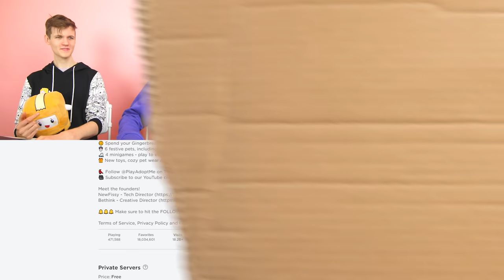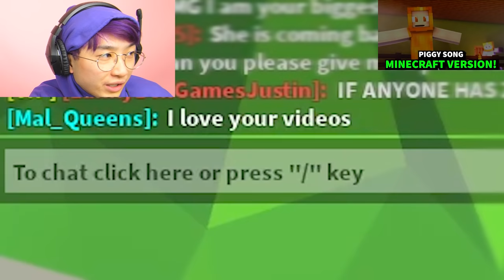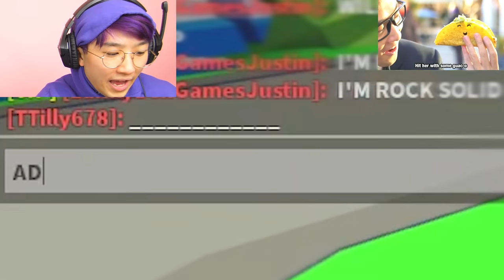Can LANKYBOX Beat The WHISPER CHALLENGE In Roblox Adopt Me!? (GOT ONE OF OUR DREAM PETS!)